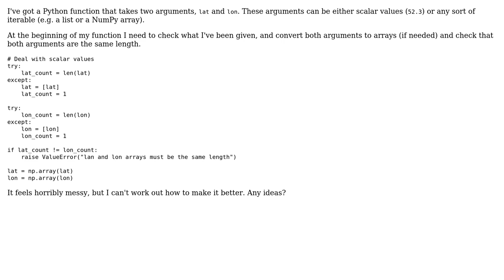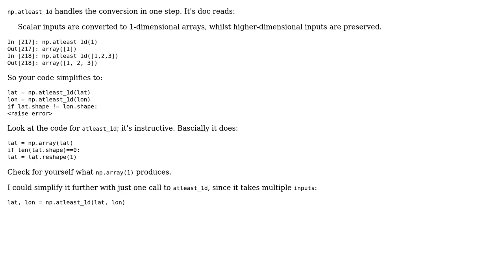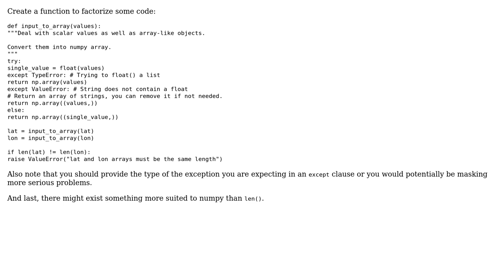Code Review: Convert scalar arguments to arrays, and check that lengths are equal (3 Solutions!!)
Code Review: Convert scalar arguments to arrays, and check that lengths are equal

With thanks & praise to God, and with thanks to the many people who have made this project possible! | Content (except music & images) licensed under CC BY-SA | Music | Images & others | With thanks to user SuperBiasedMan user robintw user Jamal user hpaulj user 301_Moved_Permanently and the Stack Exchange Network Trademarks are property of their respective owners. You are responsible for your own actions.